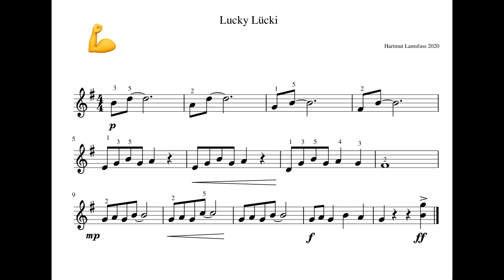Lucky Lücki karaoké pianoprof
Pour s'accompagner. Il y a un morceau pour piano qui va avec ceci, mais pas que. Violon, flûte, guitare...ça ira aussi.

PS .: ceux qui pensent que mes vidéos seraient luc-ratives se trompent!